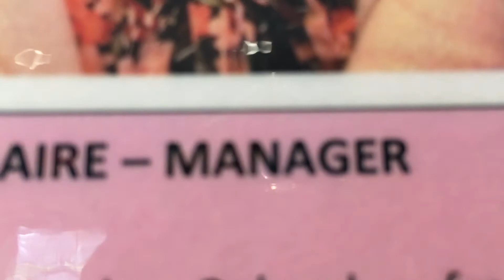My Biggest NaNoWriMo Struggle | Day 6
NaNoWriMo – Day 6